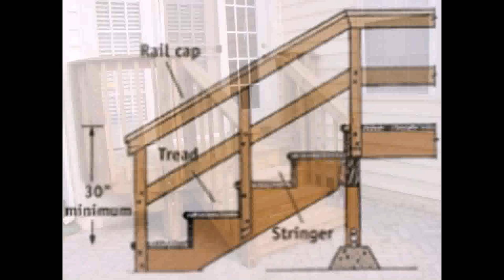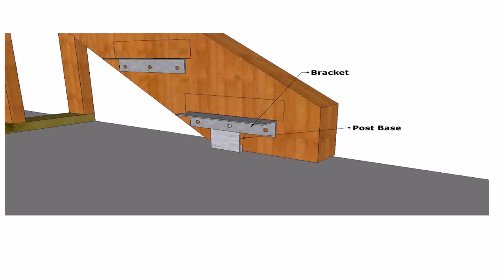Exterior Wooden Steps Designs